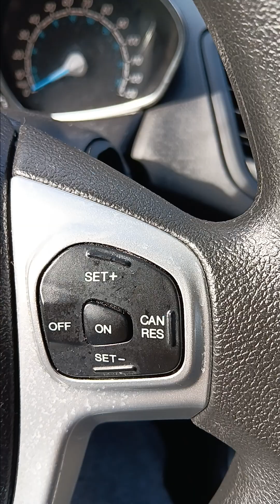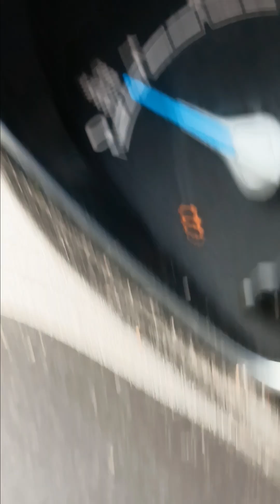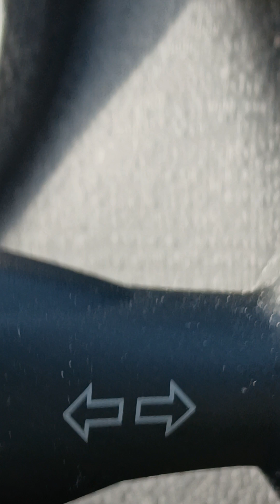Electronic torture while driving brutally raping my nippole extreme pushing me pushing a gun to my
BRTUALLY BEATING MY TELL HER YOU KNOW THE DEAL  SHE DRIVEING ON MY DAUGHTER  BRTUALLY BEATING HER